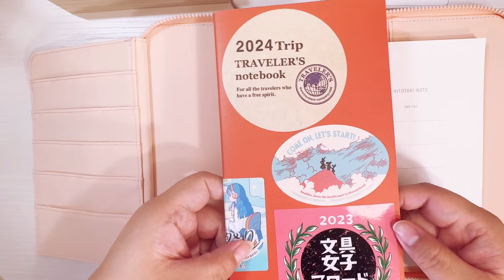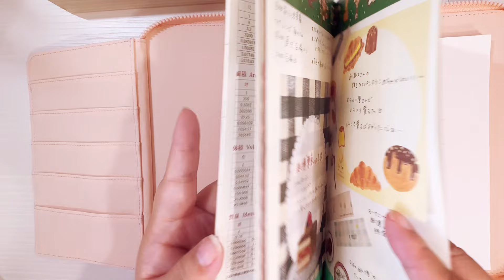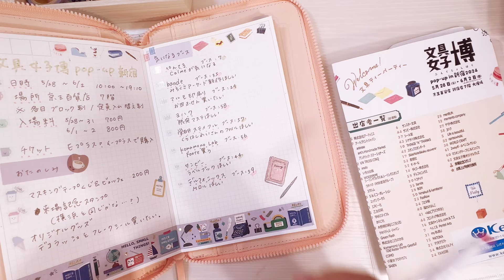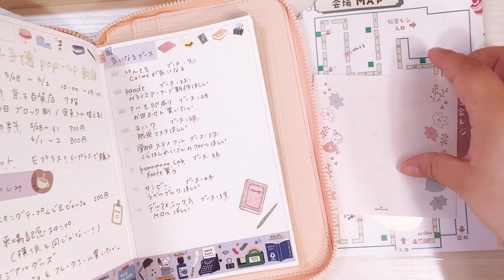HITOTOKIノートでイベント参戦準備｜文具女子博pop-up in新宿｜気になるブースさんや限定アイテム｜当日効率よく楽しむための下調べ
旅やお出かけのvlogと手帳動画をメインで動画をつくっております😶🎶

🎞️今回の動画🎞️
文具女子博pop-up in新宿への参戦準備

先日の動画でご紹介させていただいたHITOTOKIさんのラウンドジップタイプのHITOTOKI NOTEを文具イベント仕様にセットアップしてみました☺️

pop upですが出展ブースさんが多いので限定アイテムや先行販売アイテムの情報をチェックしてMAPの場所を確認🔍✨

時間別の入れ替え制なので買い忘れやまわり忘れがないように事前に準備して臨みます🌈✨

今回も散財してしまいそうな予感です…💭

🕰️time stamp🕰️
0:00 オープニング
1:56 トラベラーズノートダイアリーの記録
2:59 セットアップ
4:55 文具女子博pop up in新宿イベント概要
7:03 気になるブースのチェック
9:29 MAPのチェック
11:46 お買い物リスト作成
12:18 エンディング

☘️SNS
X（旧Twitter）